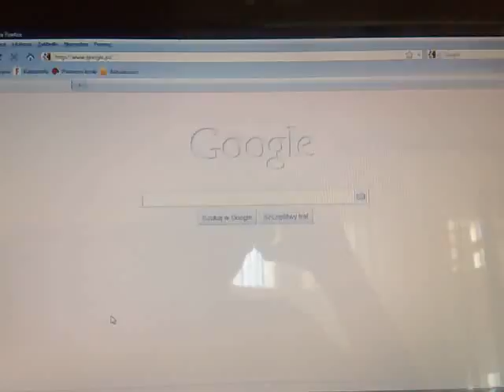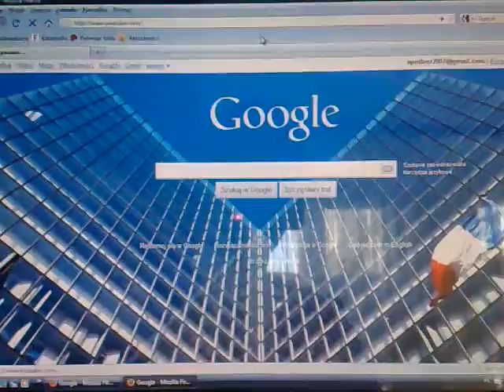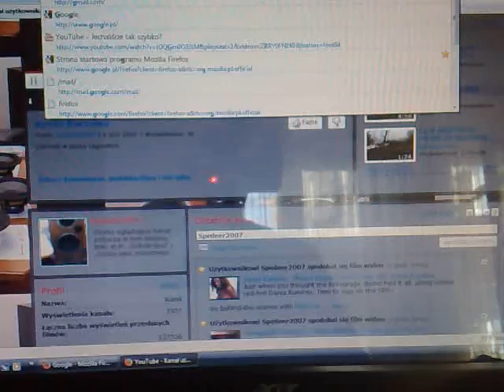Tło Google.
Przy okazji laptop,słuchawki i mój kanał YT